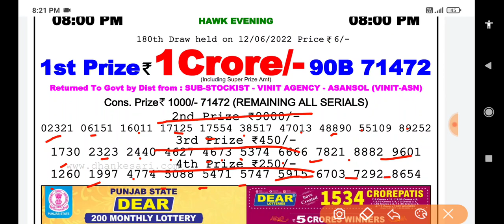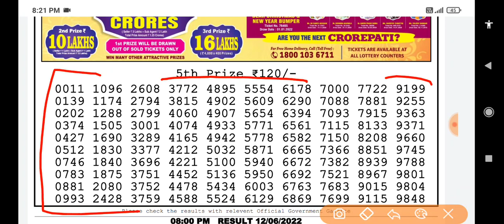Nagaland State Lottery Dear Hawk Evening 08:00 p.m. 12/06/2022 Result Live Today.